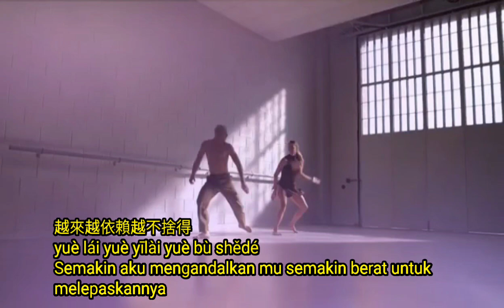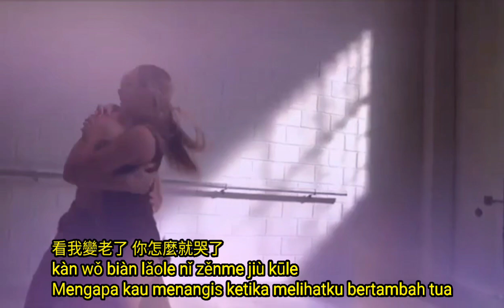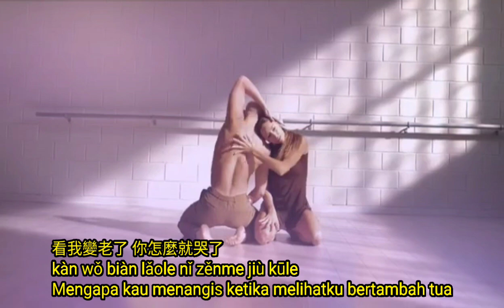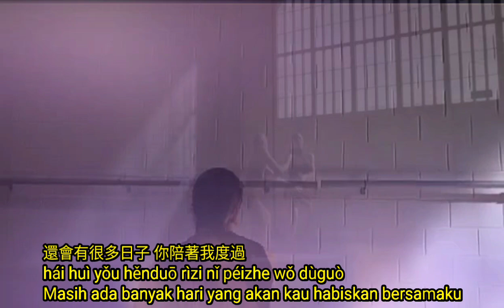Ni zenme kule 你怎麼哭了 Nan Zhao 南昭 czxczc-¤☆-z Chinese mandarin songs lyrics translate Indonesia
Nan Zhao  南昭

你怎麼哭了
Nǐ zěnme kūle
Mengapa kau menangis

在你懷裡 多冷都不覺得
zài nǐ huái lǐ duō lěng dōu bù juédé
Dalam pelukanmu, walau dingin tidak kurasakan

從苦到甜一直都沒有分過
cóng kǔ dào tián yīzhí dōu méiyǒu fèn guò
Dari pahit hingga manis kita selalu bersama

我要的不多 你全部給了
wǒ yào de bù duō nǐ quánbù gěile
Aku tidak meminta banyak dan kau telah memberikan semuanya.

你攥著我的手才叫暖和
nǐ zuànzhe wǒ de shǒu cái jiào nuǎnhuo
Kehangatan kurasakan ketika kau menggenggam tanganku

時間在誰臉上都沒閒過
Shíjiān zài shuí liǎn shàng dū méi xiánguò
Waktu tidak pernah istirahat meninggalkan jejak di wajah

爬過皮膚見證每一段生活
páguò pífū jiànzhèng měi yīduàn shēnghuó
Merambah kulit wajah menjadi saksi setiap momen kehidupan

風雨都經過 累了你背我
fēngyǔ dōu jīngguò lèile nǐ bèi wǒ
Semua halangan kita lalui, kau gendong aku saat aku lelah

越來越依賴越不捨得
yuè lái yuè yīlài yuè bù shědé
Semakin aku mengandalkan mu semakin berat untuk melepaskannya

看我變老了 你怎麼就哭了
kàn wǒ biàn lǎole nǐ zěnme jiù kūle
Mengapa kau menangis ketika melihatku bertambah tua

為你煲的湯還在鍋裡溫著
wèi nǐ bāo de tāng hái zài guō lǐ wēnzhe
Sup yang kubuat untukmu masih hangat di dalam panci

等著你回家 是我每天的事
děngzhe nǐ huí jiā shì wǒ měitiān de shì
Menunggumu pulang adalah hal yang kulakukan setiap hari

生活得平凡也是種選擇
shēnghuó dé píngfán yěshì zhǒng xuǎnzé
Menjalani kehidupan biasa itu juga merupakan suatu pilihan

突然抱著我 輕輕地說愛我
túrán bàozhe wǒ qīng qīng de shuō ài wǒ
Peluklah aku tiba tiba dengan lembut katakan kau mencintaiku

不必多說一切 我們都懂得
bùbì duō shuō yīqiè wǒmen dōu dǒngdé
Tidak perlu bicara lagi, kita saling memahami

還會有很多日子 你陪著我度過
hái huì yǒu hěnduō rìzi nǐ péizhe wǒ dùguò
Masih ada banyak hari yang akan kau habiskan bersamaku

Interlude
Kembali ke ***
Kembali ke **